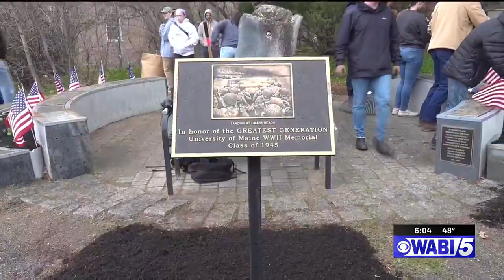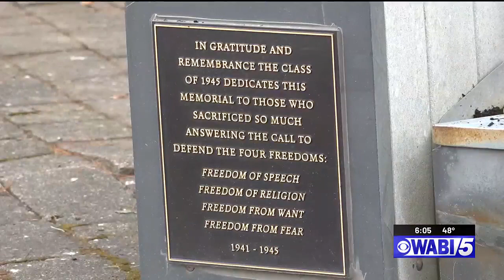UMaine campus buzzes with activity for Maine Day